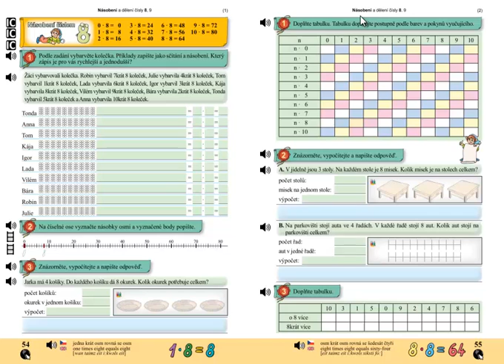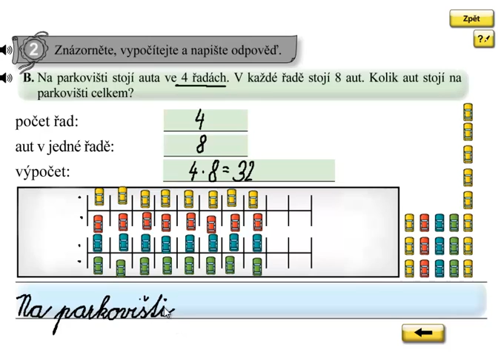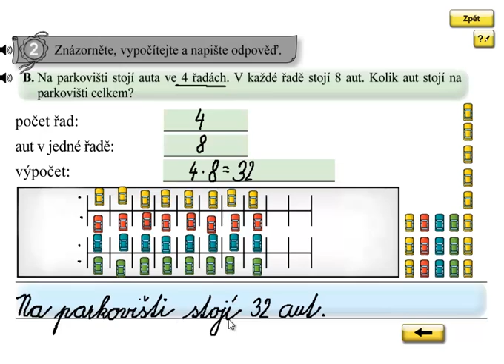Násobení 8; Matýskova matematika 6.díl, strana 55, cvičení 2B